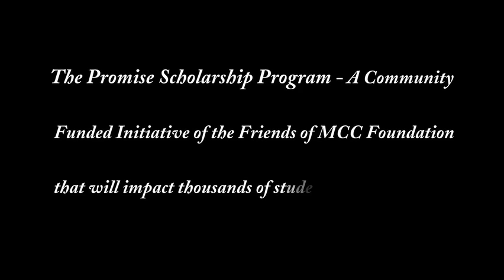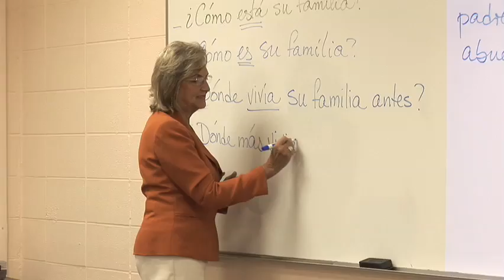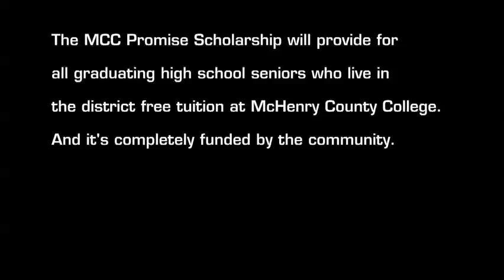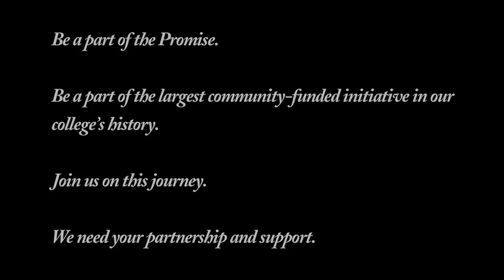MCC Promise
A Legacy of Hope, Learning & Opportunity